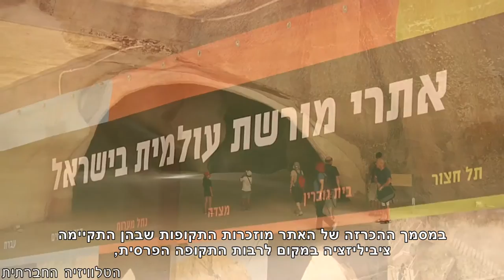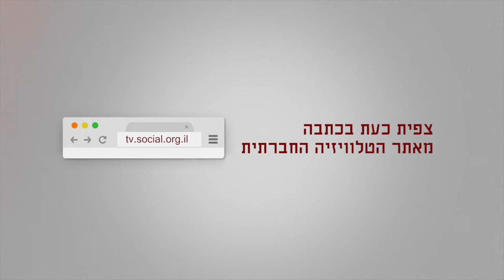מחיקת מורשת בית ג'יברין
בשנת 2014 הכיר אונסקו באתר מערות מרשה-בית גוברין כאתר מורשת עולמי. במסמך ההכרזה של האתר מוזכרות התקופות שבהן התקיימה ציביליזציה במקום, אך החיים הפלסטיניים העשירים שהיו במקום במשך מאות שנים עד 1948 נעדרים מהתיאור של אונסקו, המבוסס על הדוחות של רשות הטבע והגנים.